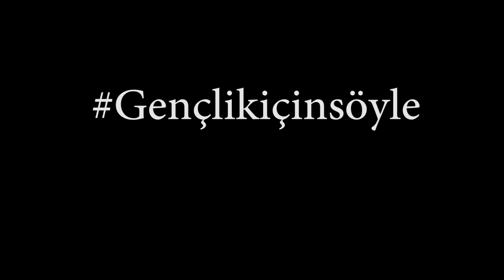Tekirdağ Sosyal Bilimler Lisesi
Mustafa Kemal Atatürk'ün 19 Mayıs 1919 tarihinde Samsun’a çıkmasının anısına...

 Gençlik ve Spor Bayramı olarak kutladığımız 19 Mayıs; biz, bizden öncekiler ve yarınlarımız için önemli bir dönüm noktasıdır. Tekirdağ Belediyesi Sosyal Bilimler Lisesi olarak Mustafa Kemal Atatürk'ün sevdiği parçalardan seçmiş olduğumuz "Fikrimin İnce Gülü" ve "Manastırın Ortası" isimli eserleri seslendirerek bu günün önemini biz ve bizim gibi gençlere bir nevi hatırlatmak istedik.

Sizler, yani yeni Türkiye'nin genç evlatları! Yorulsanız dahi beni takip edeceksiniz... Dinlenmemek üzere yürümeye karar verenler, asla ve asla yorulmazlar. Türk Gençliği gayeye, bizim yüksek idealimize durmadan, yorulmadan yürüyecektir.